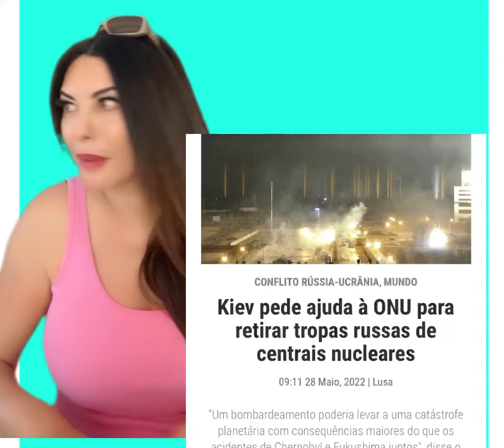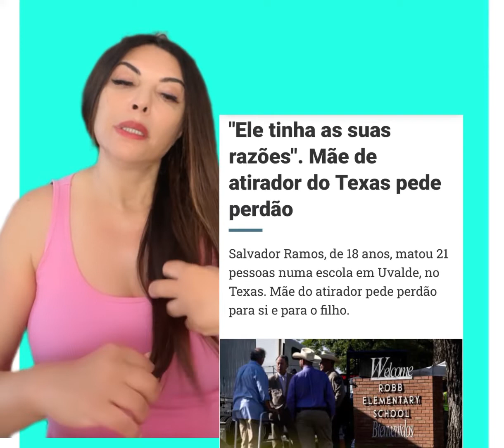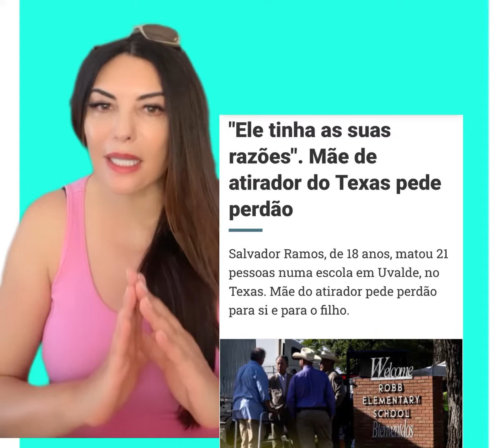O MUNDO EM SUA VERSÃO MAIS ABSURDA !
Minha gente as vezes ficamos sem palavras para tanta coisa que acontece concordam ?